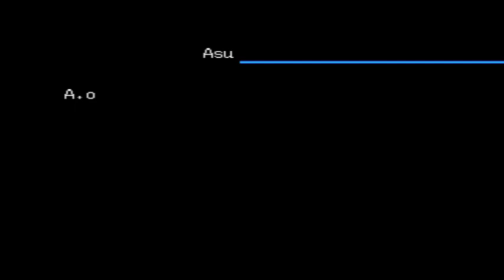Digimon World 3 Itemless Boss Playthrough Part 18 (Game Master)